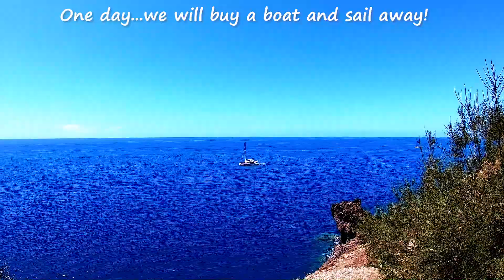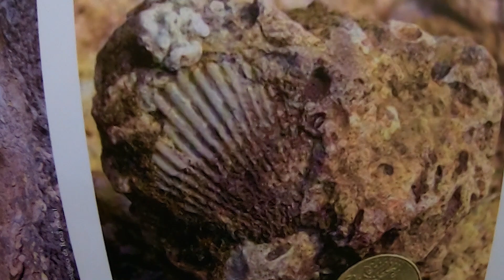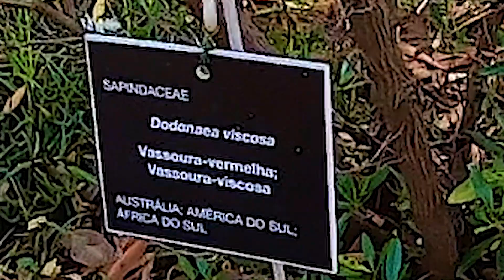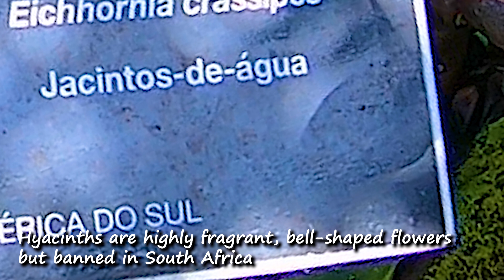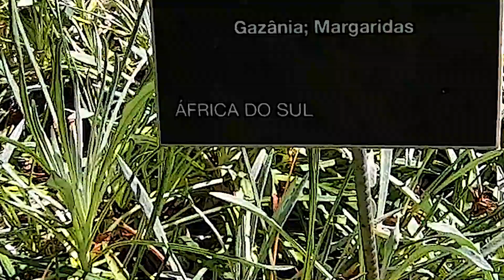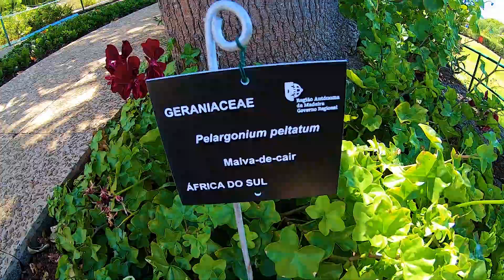#68 A Toboggan Ride at Breakneck Speeds in Funchal Madeira | Sailing Sisu Leopard 45 Catamaran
This week we explore Funchal surroundings, basically a walking distance from the Marina or Anchoring for that matter. We went on a hop-on-hop-off bus ride. We went on a cable car up the mountain...one way...and faced the dreadful long walk back, but with the help of the Toboggan guys, we halved that with a toboggan ride at breakneck speeds down the narrow streets of Funchal! We also visited the botanical garden of Funchal...what an awesome experience!